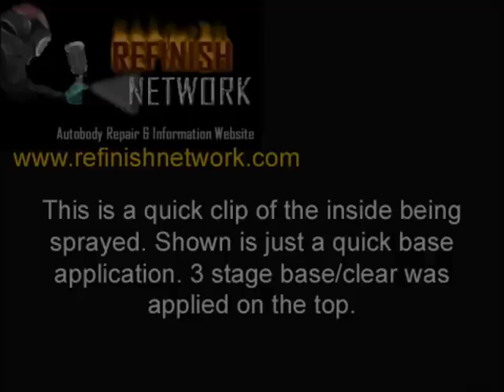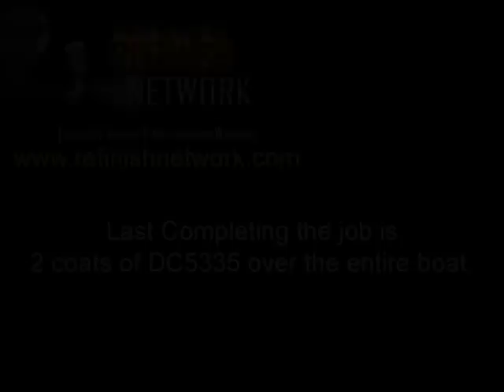Custom Painting a Boat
This is a boat refinishing. Shown here as a three stage white with a candie stripe. It takes several paint steps to get the end result. Boat paint job.

Ive used a three stage pearl while on the top, a regular white on the bottom with a candy stripe around it.